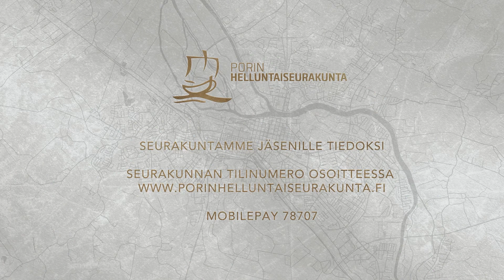Joulupäivän Jumalanpalvelus 25.12.2020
Puhe: Tommi Törnroos
Musiikki: Törnroos Groove